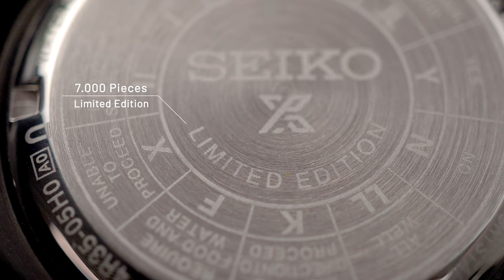WARNA BARU MAKIN GAHAR! Review Seiko Black Series Night Vision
Ini nih yang lagi hits di antara fans die-hard Seiko: Black Series edisi Night Vision! Baru rilis Juni 2022, kini udah ready di Jamtangan.com dan buru-buru kita on-hands review 😁

Terinspirasi aktivitas night diving, indeks marker-nya mudah dibaca di dalam gelap meski lume belum menyala. Kurang keren apa, Pack?

Di antara Seiko Prospex SNE587P1 dan SRPH99K1, mana yang menurutmu paling keren? Kasih tahu Minwatch di kolom komen!